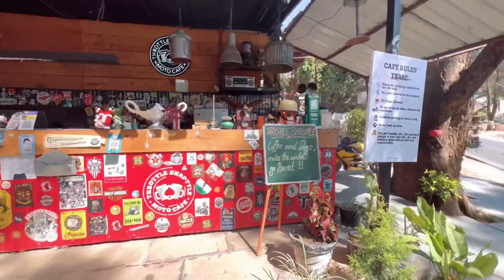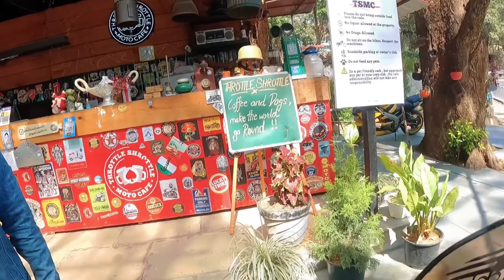Mussoorie to Delhi By Road with Pet || Travel With Pet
Agar kuch poochna ho or batana ho to please drop your comments I will answer  ☺️

Your question ?

delhi to mussoorie by bus

delhi to mussoorie by road

delhi to mussoorie by bike

mussoorie

delhi to mussoorie by train

delhi to mussoorie road trip

mussoorie vlog

mussoorie trip

delhi to mussoorie trip

delhi to mussoorie kaise jaye

road trip to mussoorie from delhi

mussoorie tour

new delhi to mussoorie

delhi to mussoorie by car

mussoorie to dhanaulti

dhanaulti mussoorie

dhanaulti

delhi to dhanaulti

mussoorie to dhanaulti road trip

dhanaulti places to visit

places to visit in dhanaulti

mussoorie

dhanaulti snowfall

dehradun to dhanaulti

dhanaulti uttarakhand

mussoorie to dhanaulti by car

dhanaulti tourist places

delhi to dhanaulti road trip

dhanaulti vlog

dhanaulti to mussoorie

dhanaulti to mussoorie trip

dhanaulti mussoorie snowfall 2023

dhanaulti trip

Ride with pet

Ride with golden retriever

Bike ride with dog

Buke with big dog

Buke with small dog

How far can i bike with my dog

Bike with dog carrier

Dog bike tailer

golden retriever

golden retriever meets

carrying a golden retriever

golden retrever

golden retriever in the mall

dog in public reaction

carrying a golden retriever in the mall

dog in public places

louboutina golden retriever

golden retriever walking

golden retriever chewing

golden retriever barking

cute golden retriever

golden retriever vlog

golden retriever gift

golden retriever tips

dog bike trailer

bike trailer

dog on bike

dog bike basket

bike touring

dog bike seat

dogs on bikes

carry dog on bike

animals on bikes

biker,ebike

dirt bike

how to carry a dog on a bike

bike tour

bike travel

beginner bike tour

dog in bike trailer

dog bike

bike dog

mountain bike

how to bike dog

east coast bike tour

dog next to bike

bike seat

bike ride

lego bike

ebike trailer

diy bike trailer

bike pet carrier

dog bike baskets

bike

bike travel

travel

dog bike trailer

dog bike basket

dog travel on motorbike

bike tour

bike touring

bike trailer

cat on bike

dog on bike

electric bike

dog on bikes

dog bike seat

dogs on bikes

sweden bike tour

get my dog on a bike

pet travel

traveling by bike

co-pilot dog bike basket

,travel vlog

dog bike attachment

bike canine

europe travel

bike trip

pet travel backpack

travel with pet,travel dog

royal enfield scram 411 review

scram 411 review

scram 411

scram 411 Royal Enfield

2022 royal enfield scram 411 review

scram 411 vs himalayan

delhi to dhanaulti

delhi to dhanaulti by road

delhi to dhanaulti by car

dhanaulti

delhi to dhanaulti by train

delhi to dehradun by road

delhi to dhanaulti trip

road trip to dhanaulti

road trip delhi to dhanaulti

delhi to dhanaulti best route

delhi to masuri by road

delhi to uttarakhand by road

haridwar to dhanaulti

dhanaulti uttarakhand

best off road in india

dangerous roads of india

best fat bike in india

fat bike price in india

bike crash in india

ride bike up to high mountain dangerous off-road,off roading

indian cars in gta 5 offroad

Gta v indian cars off road

gear cycle off roading

bike,lamborghini off roading

arish khan gta 5 indian car off road

off road on bikes

top 5 dangerous roads of india i rode my motorcycle

most dangerous road

off road riding